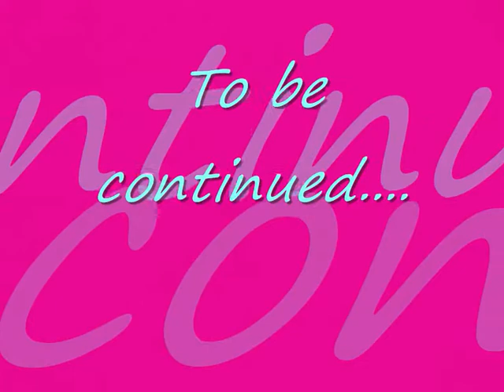Azulsia Full of Fizz - Agility